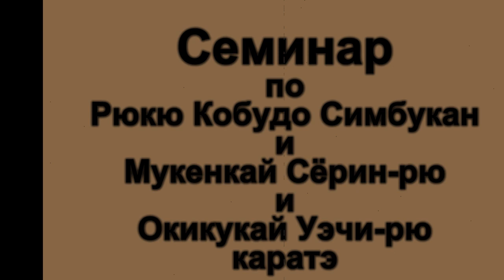Photo-film Ryukyu Kobudo Shimbukan / Mukenkai Shorin ryu and Uechi Ryu Karate Seminar.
Photo-film
Documentary.
Filming, editing, music - Alexey Goryachev.
Event - Ryukyu Kobudo Shimbukan and Mukenkai Soryn-ryu and Okikukai Uechi-Ryu Karate Seminar.
Hiroshi Akamine Hansi 9 Dan, Dell Hamby Shihan 6 Dan.
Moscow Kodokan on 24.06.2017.